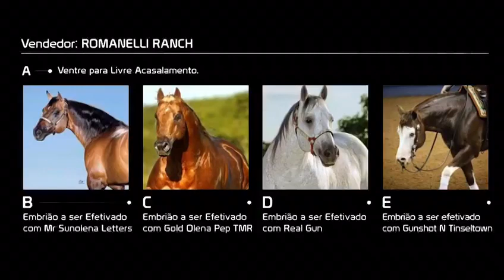22 Candy doc Melodys HS